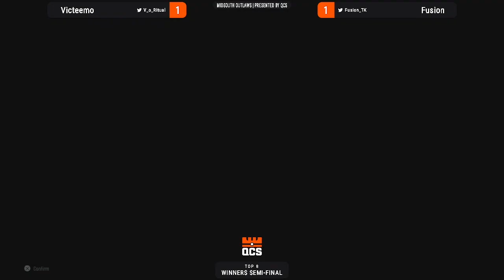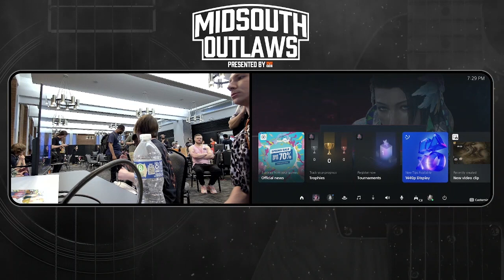Midsouth Outlaws | Victeemo (Nina) vs Fusion (Azucena) | Tekken 8 Winners Semis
🌐 keep up to date with all of us on qcs.gg